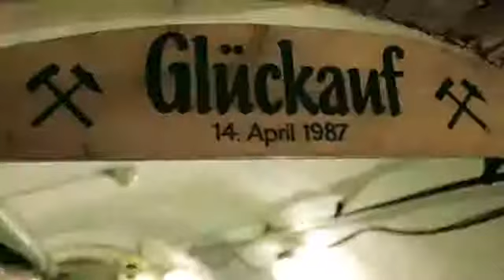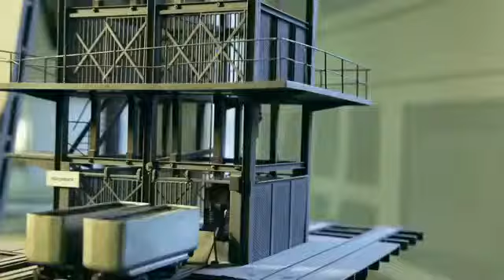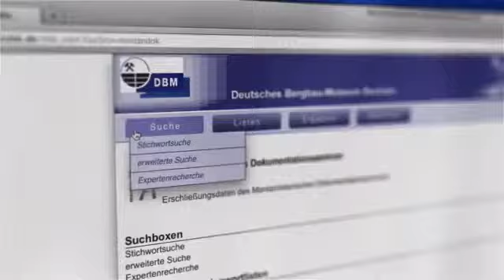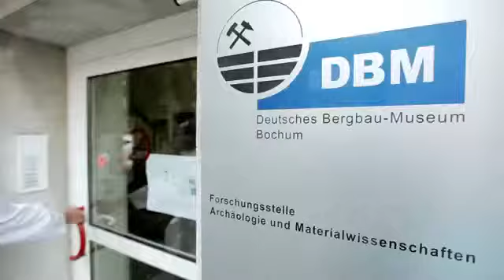Deutsches Bergbaumuseum Bochum